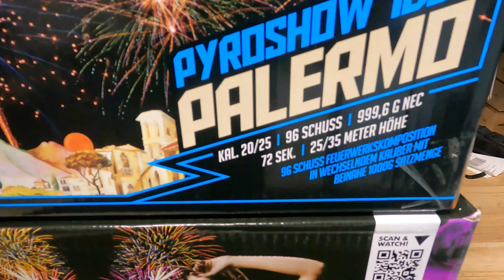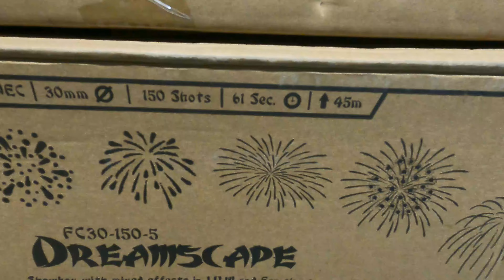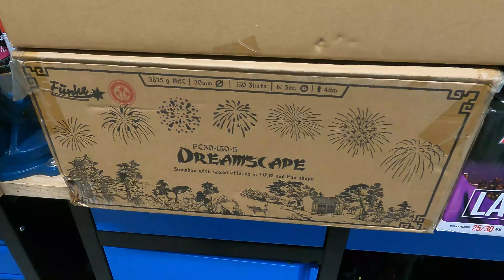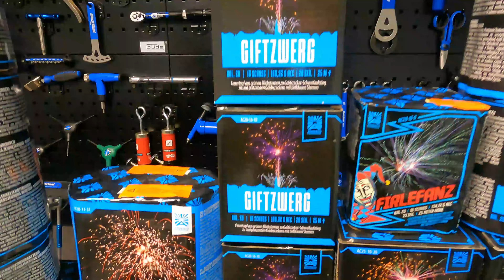Feuerwerk Unboxing 24/25 für Silvester Teil 3 | Funke | Argento | Riakeo 💥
Das Videomaterial dient nur zur Aufklärung und Wissenschaftlichen Zwecken!